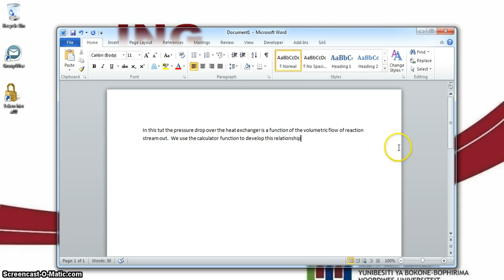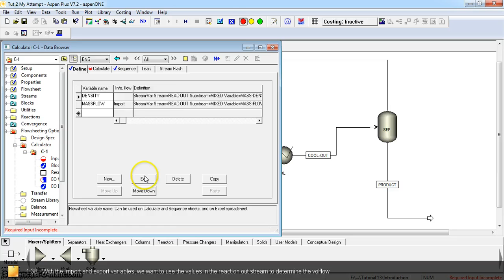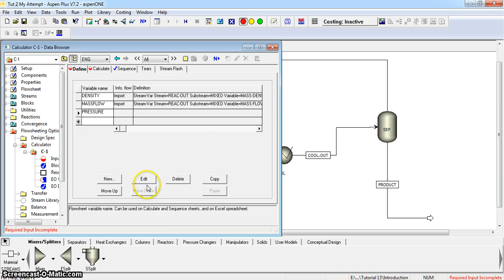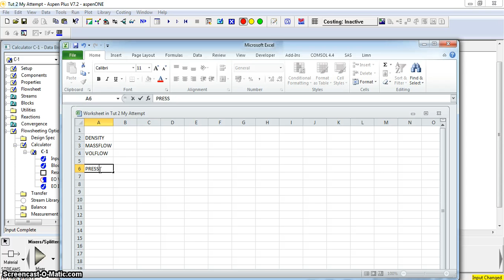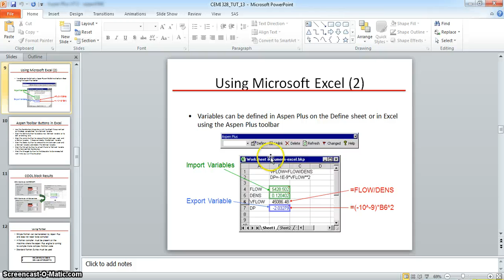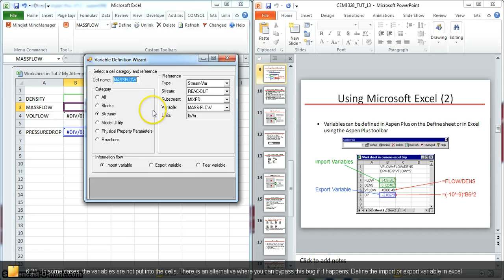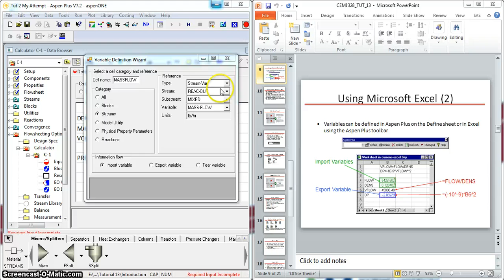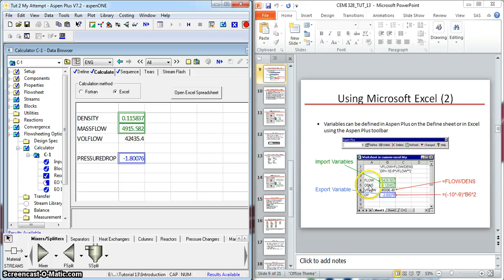Tutorial 13 Working with the Calculator in Aspen by Neil Zietsman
In this tutorial I will show you how to use the calculator tool in Aspen.  I am not doing it the fortran way, but rather the Excel way where I import and export variables to and from Excel.  Please follow the link below to the tutorial description: